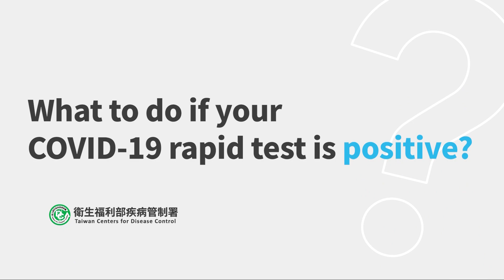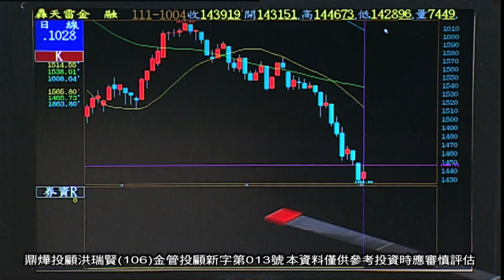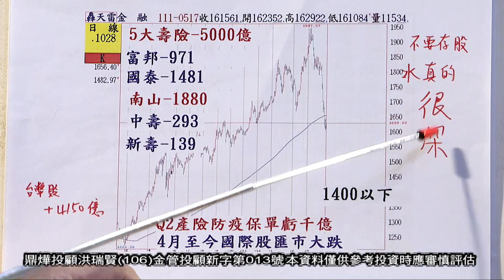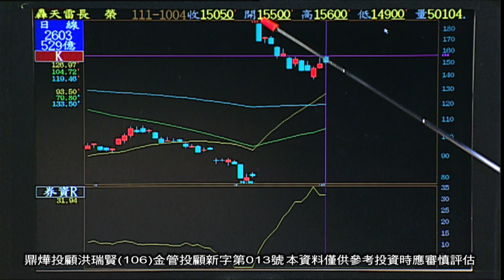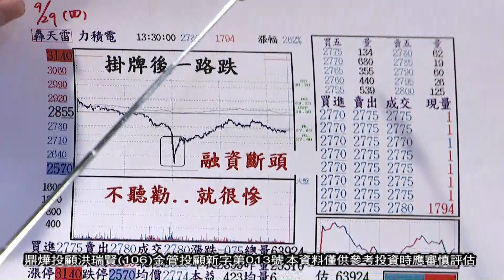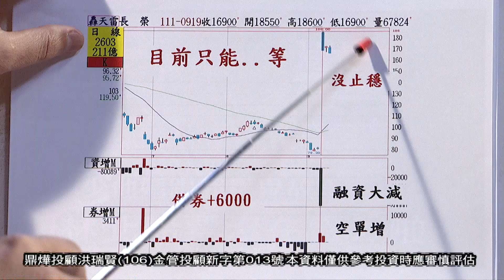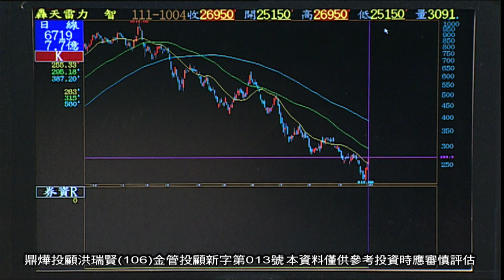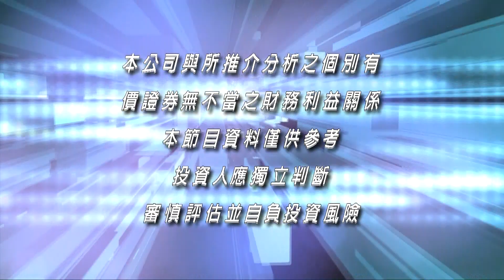20221004大時代 洪瑞賢分析師